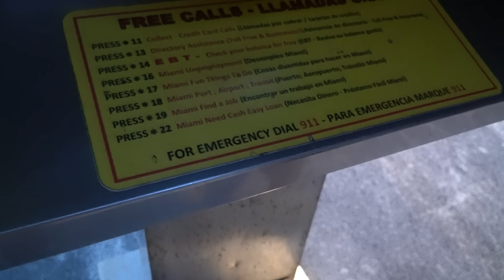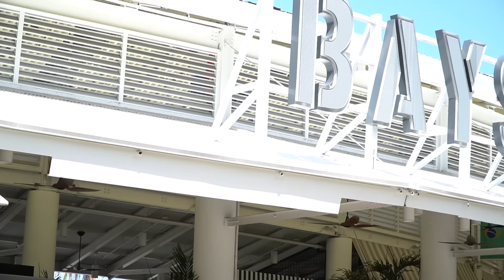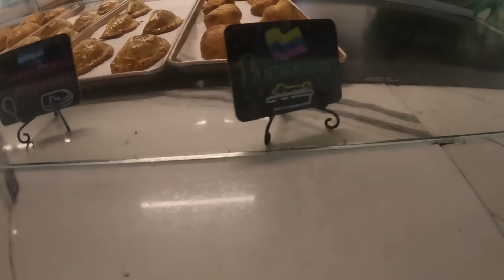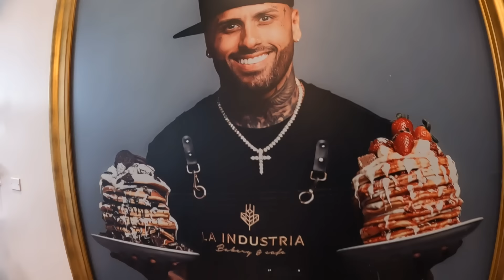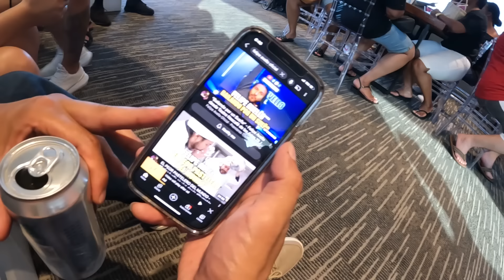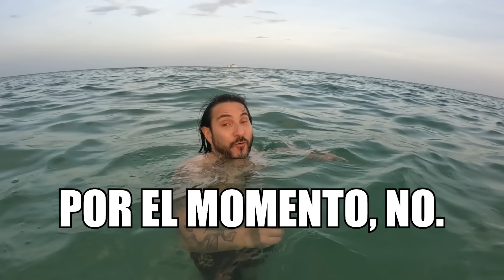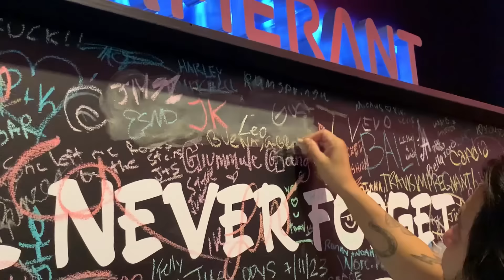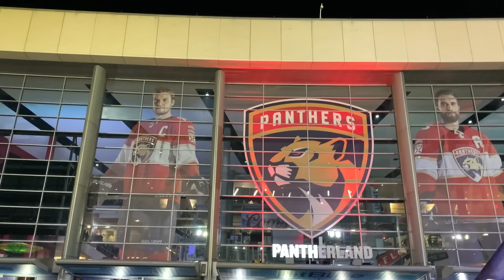''BUSCANDO TIBURONES'' - FelipeAvello en Teatro Nescafé de las Artes y Miami 2023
Show realizado el miércoles 26 de julio del 2023.
*Agradecimientos a Razzledazzle Barbershop*
Para información sobre entradas, contacto o nuevas fechas visita: